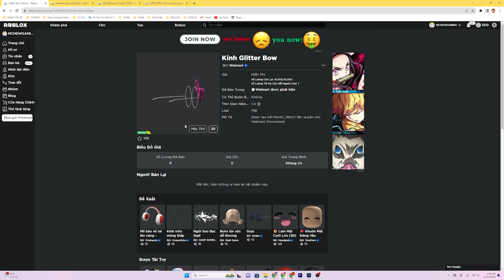How to get the GLITTER BOW GLASSES in Walmart Discovered | (ROBLOX) FREE UGC LIMITED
0:00 Bắt Đầu
 0:08 Map
0:13 Group Săn UGC LIMITED
 0:48 Hướng dẫn
 2:07 End